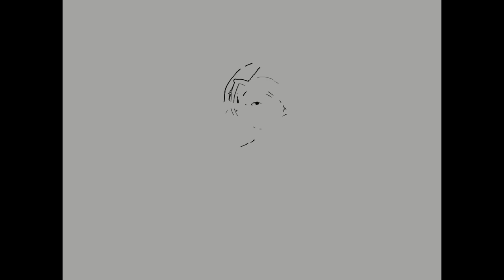Portraits of Calgary's One Yellow Rabbit Rabbit Performance Theatre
Timelapse portraits of Calgary's One Yellow Rabbit Performance Theatre
Michael Green
Richard McDowell
John Murrell
Andy Curtis
Denise Clarke
Blake Brooker
Music and Portraits by Bruce Horak